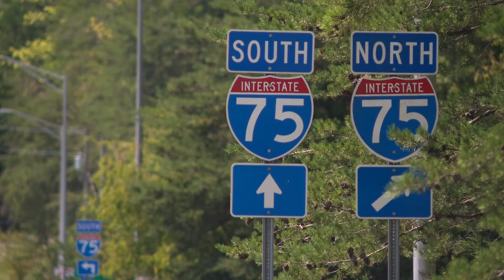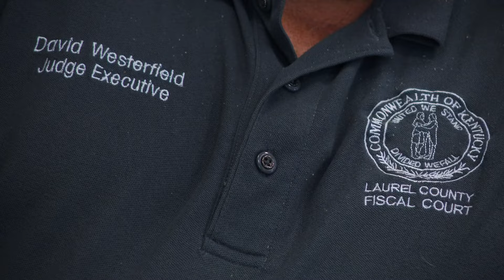Relief felt after manhunt for Kentucky I-75 shooter ends with body found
As state troopers combed the Daniel Boone National Forest, people in Laurel County had to wonder if Couch could be in the woods outside their own homes.